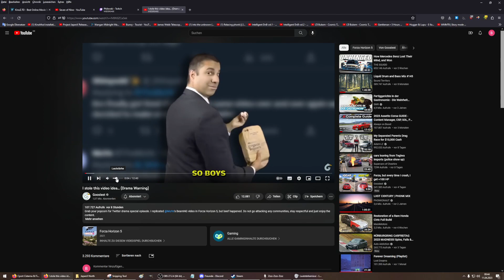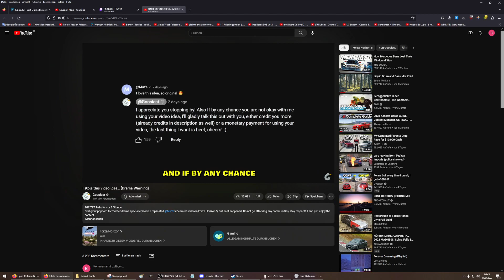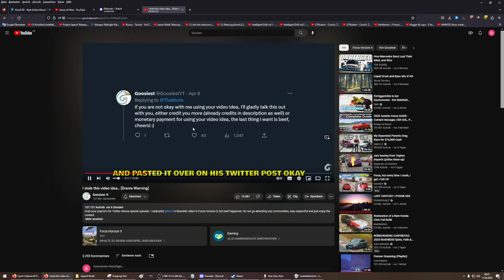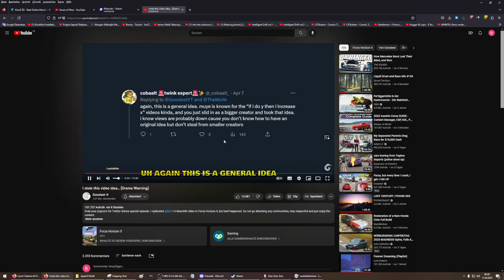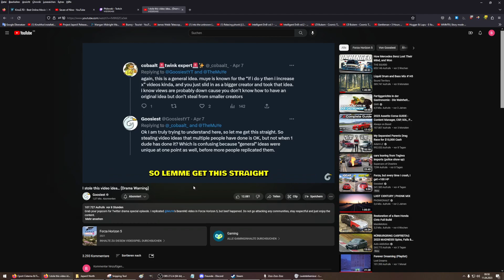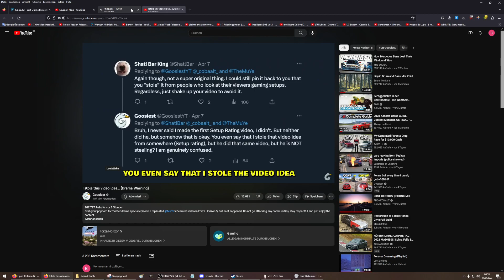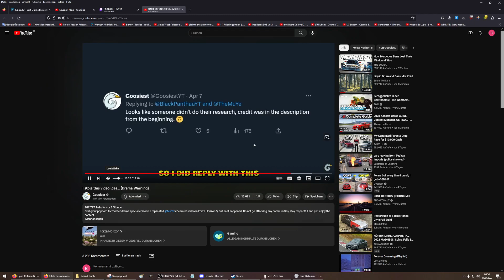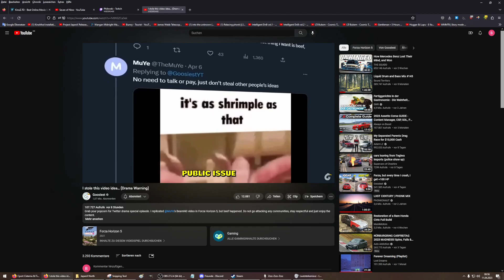Carx Worldwide News - Drama (whats happen background info full) credit Philovski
ok i try to script with the video cuts   news stream like tv  with adds

Carx Worldwide News - add0 CWN credit by Philovski

Carx Worldwide News - add1 dynamics

Carx Worldwide News - add3 redrock

Carx Worldwide News - Drama (whats happen background info short) cr...

Carx Worldwide News - add2 alig
Bild

Carx Worldwide News - Drama (whats happen background info full) cre...